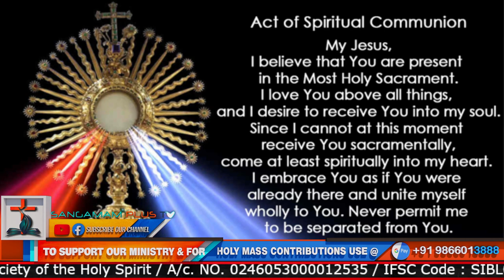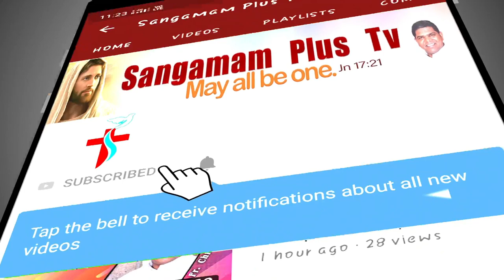Telugu Holy Mass | Fr Michael SHS | 27th July 2021 | 6 AM